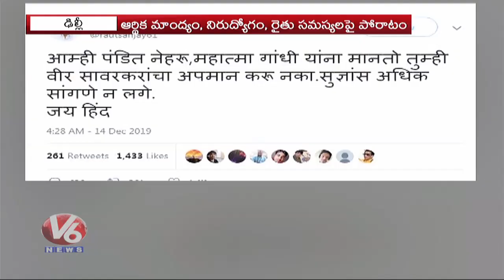I'm Not Rahul Savarkar, Won't Apologise For Truth: Rahul Gandhi Fires On BJP In Bharat Bachao Rally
This week, RahulGandhi used the term "RapeinIndia" to speak out against sexual crimes and what he says is Prime Minister Narendra Modi silence on a former BJP leader's involvement in a rape case. A furious BJP asked for an apology. Here's what the Congressman said today.

V6 News is a Telugu Live TV News Channel in Telangana and Andhra Pradesh with millions of followers in Youtube & Facebook.